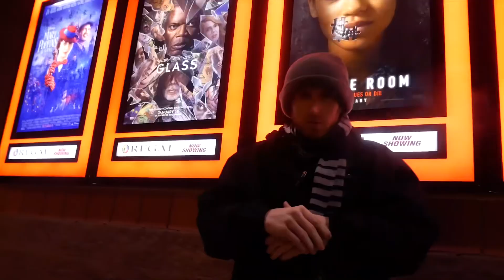x @LabLifeOrNoLifeTV | Regal Cypher (Official Music Video)